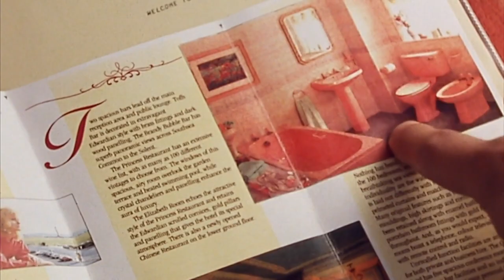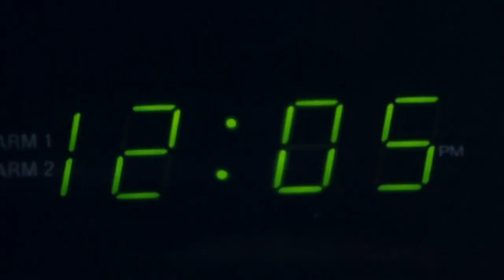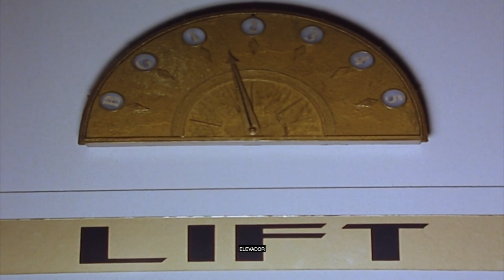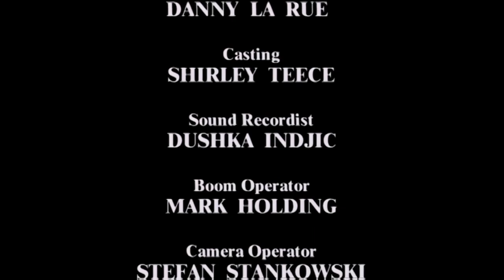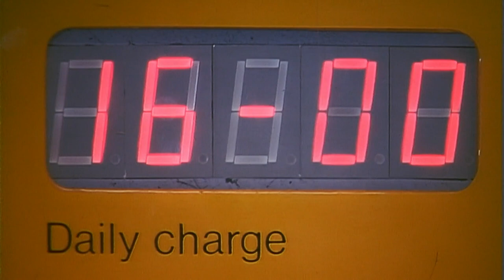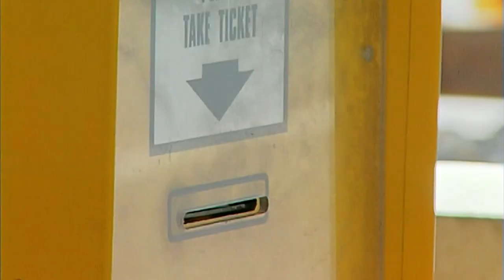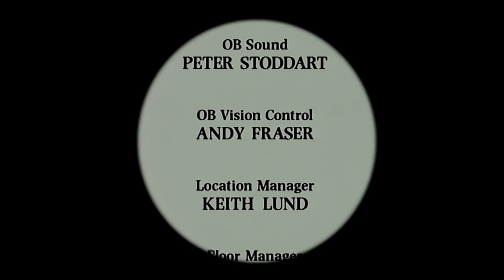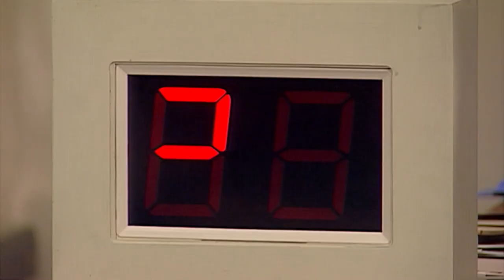Pesadelo das Ostras! | Clipes engraçados do Mr. Bean | Mr Bean em Português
Mr. Bean vai para um hotel onde causa problemas e procura concorrência no seu vizinho do hotel. Depois de comer algumas ostras estragadas, acorda à noite de algum barulho alto e acaba por ficar fechado fora do seu quarto.

Siga as aventuras clássicas de Mr Bean enquanto ele navega pelas hilariantes provações e tribulações da vida cotidiana.

 O engraçadinho Rowan Atkinson interpreta o incorrigível Mr. Bean nesta icônica comédia da TV britânica dos anos 90.